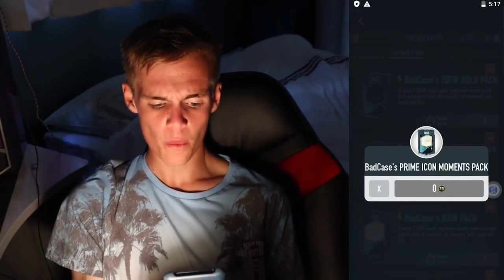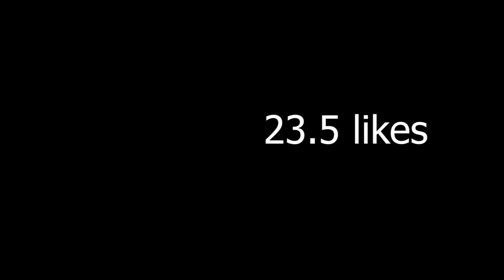TOP 5 PACYBIT PACKS OF THE WEEK!! #3